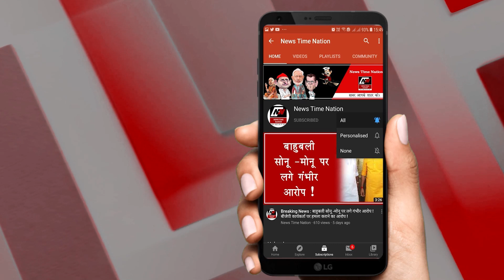किन्नरों को मेयर और चेयरमैन बनाएंगी राज्यमंत्री सोनम किन्नर ! | News Time Nation